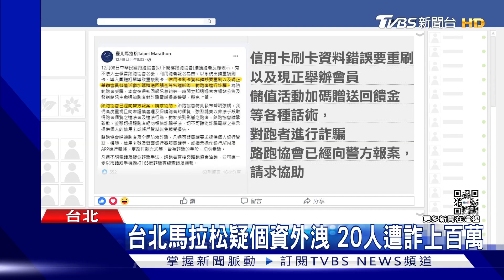台北馬拉松疑個資外洩 20人遭詐上百萬｜TVBS新聞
詐騙集團又出新招，這次鎖定19號的台北馬拉松！有報名馬拉松的民眾，陸續接到電話，對方假扮主辦單位誆騙，報名時，輸入資料，個人報名變成團體報名，會多扣錢，接著再假扮銀行人員，說資料錯誤改用匯款，事後有民眾驚覺上當，懷疑個資遭外洩報警；警方調查，目前至少有20人受騙，金額上百萬。